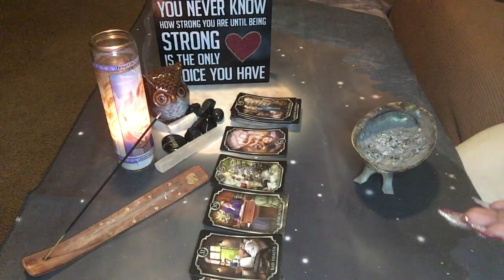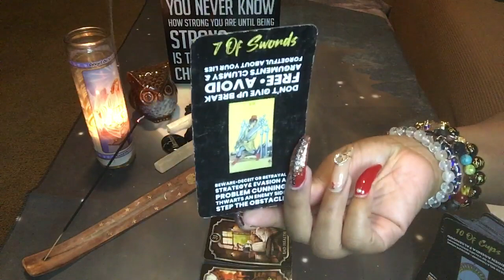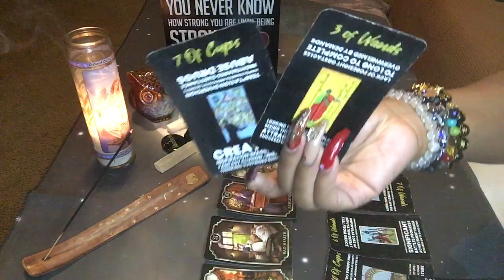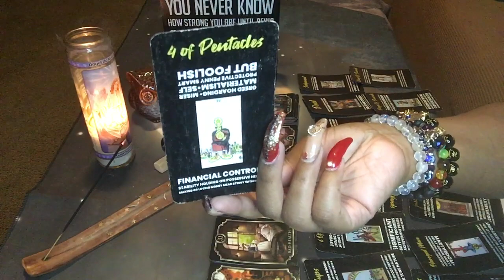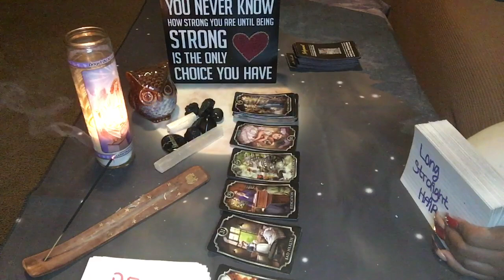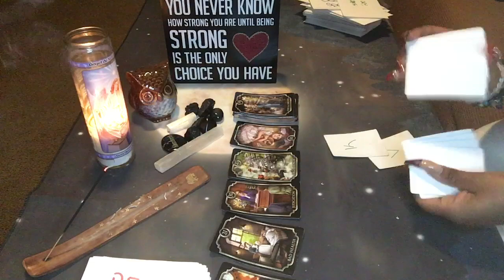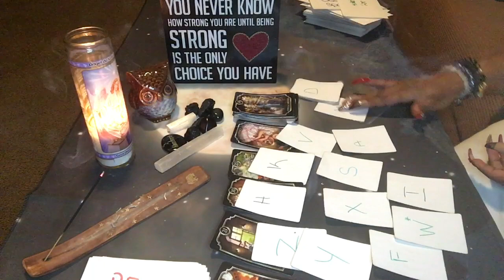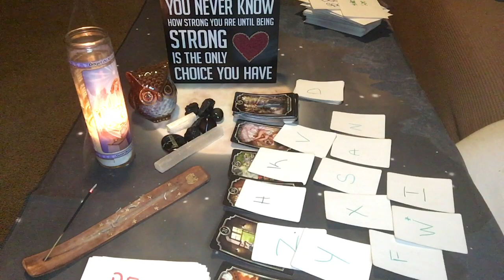‼️DIVINE MESSAGE(S): PISSED OFF🤬🤬..THEY PLAN TO TAKE THE REVENGE OUT ON A CHILD😔😣🥺‼️(TIMELESS)